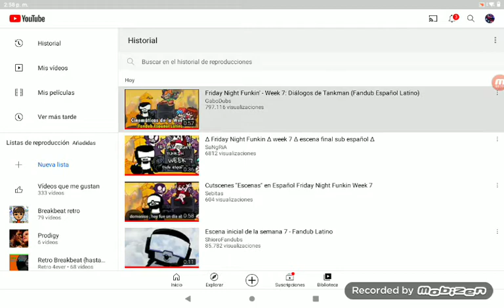Escenas de la week 7 español!